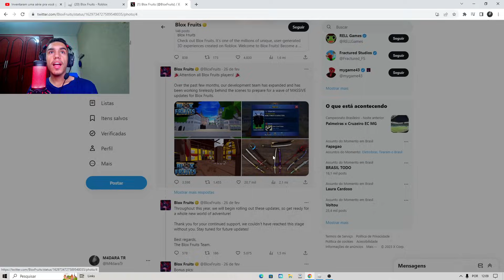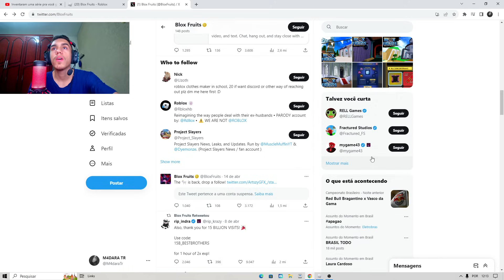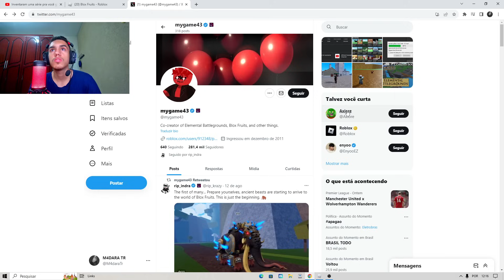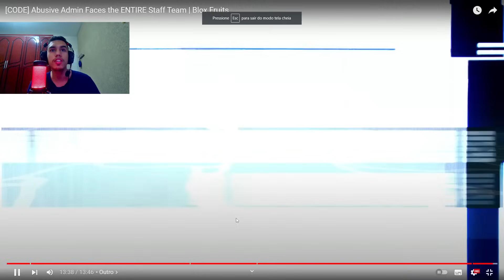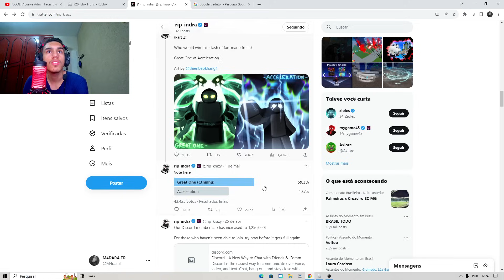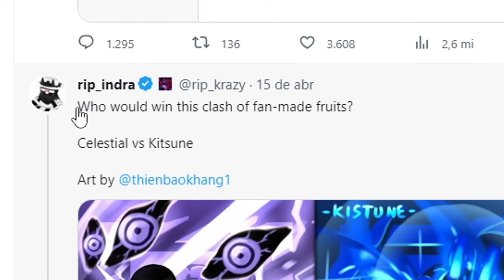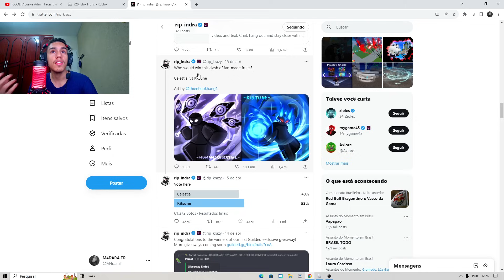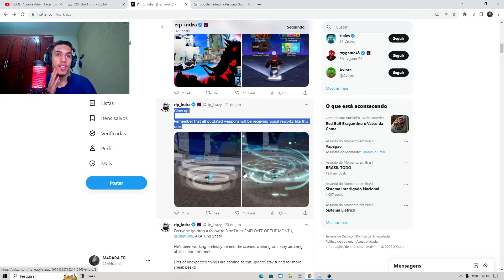VENDO TUDO QUE VAI VIR NA ATUALIZAÇÃO DE BLOX FRUITS!!!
Star Code: M4DARATR ⚡